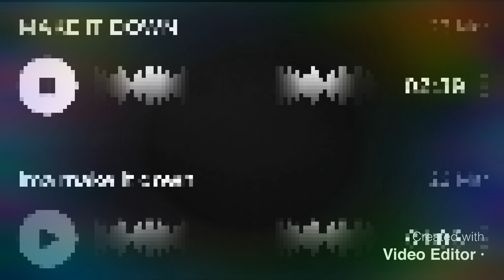MAKE IT DOWN